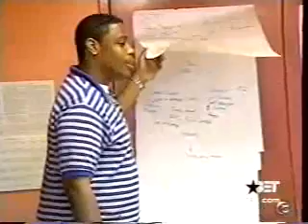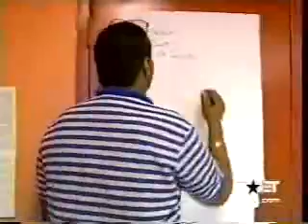The ⓂARS קroject